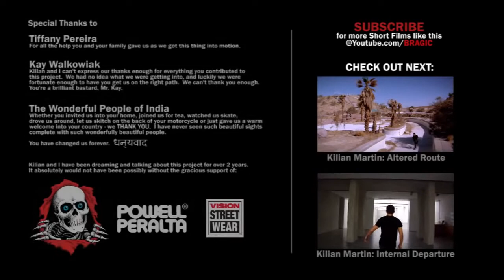Kilian Martin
- Título Original: Kilian Martin: India Within

- Subido a Youtube por Bragic el 24/04/2013